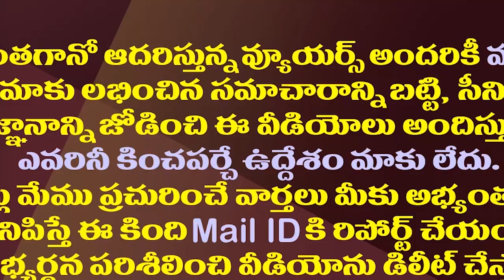జగన్ ఓకే అంటే చంద్రబాబు పవన్ సంగతి తేలిపోతుందా?| What Will Happen If The Hindupur By-Election Comes?